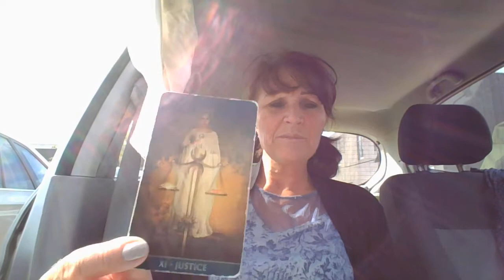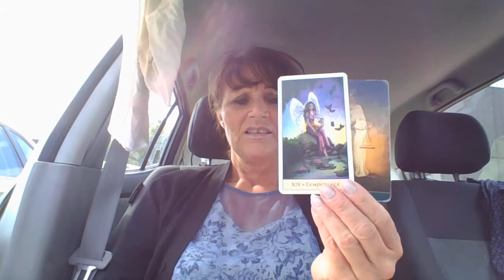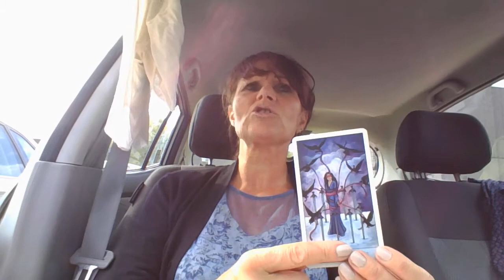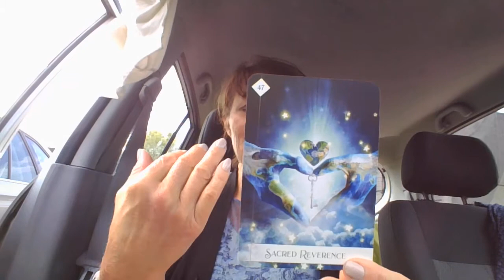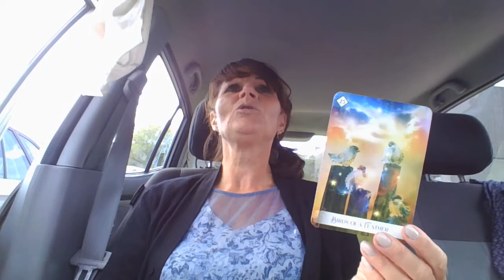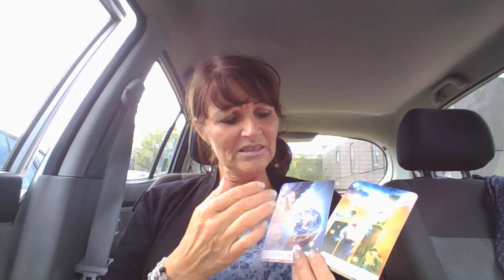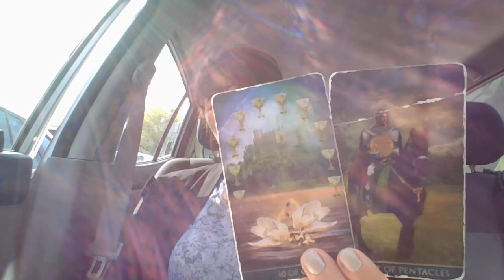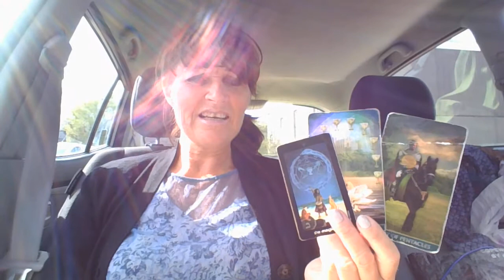KREBSENs OKTOBER MÅNEDs Horoskop 2021 -"Justice" ...